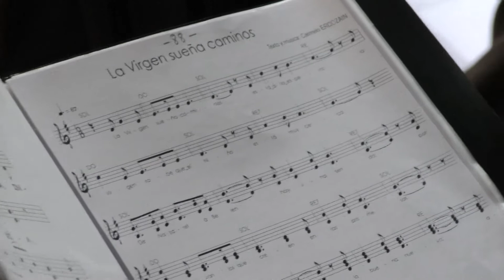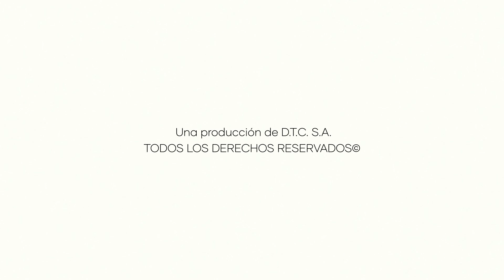Misa del 09-05-20 en el Monasterio de Santa Clara